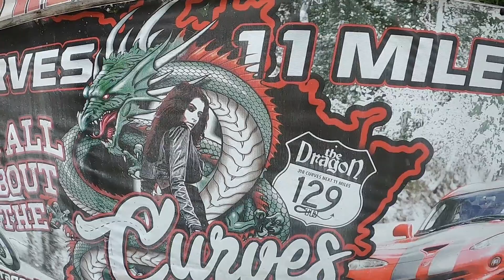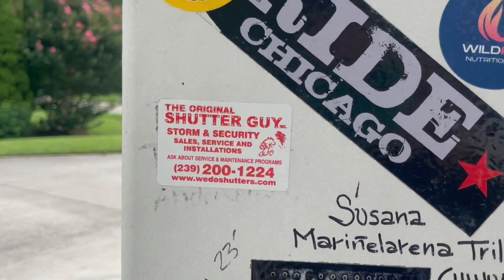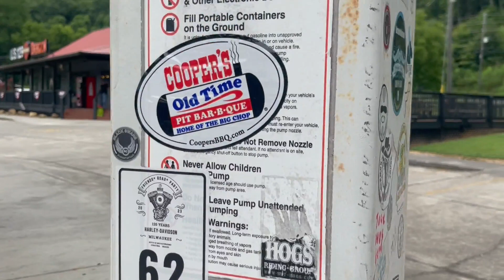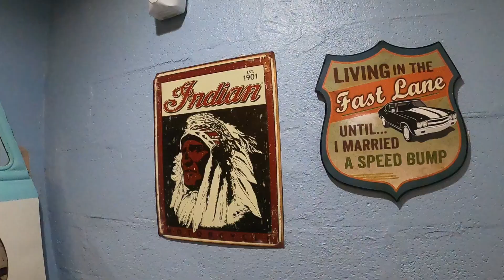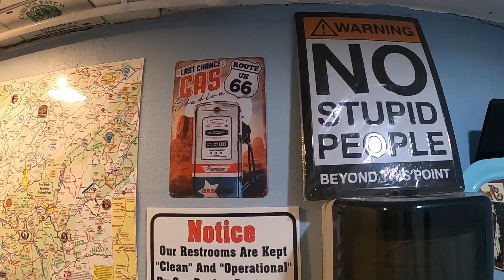TENNESSEE TRIPLE PART ONE TAIL OF DRAGON &FOOTHILLS PARKWAY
COME ALONG WITH US AS WE EXPLORE TENNESSEE AND NORTH          CAROLINA BACKROADS